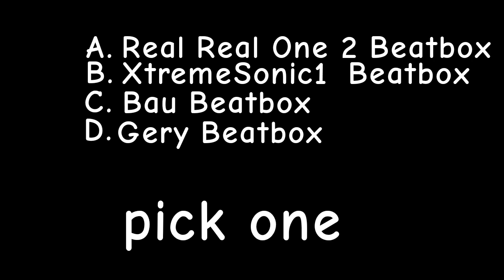what kind HYB Solo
pick one